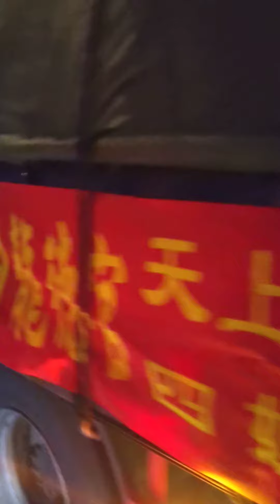MOV 0113，2024四媽祖鹿港刈火，桃園龍德宮四媽祖起馬囉，2024 03 09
您好 ! 學術專業:文史地哲，若有興趣，歡迎加入頻道會員。